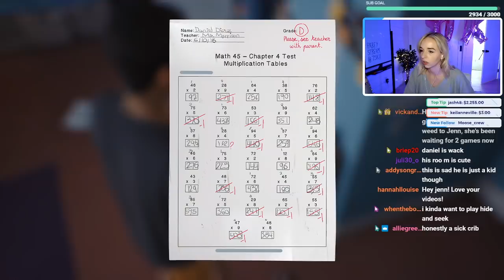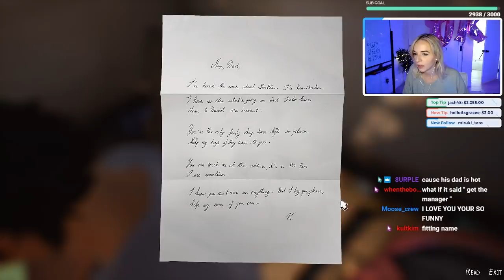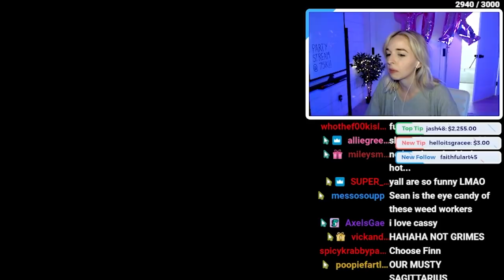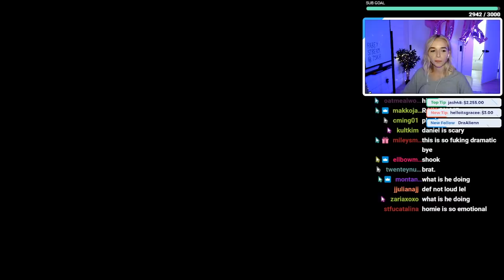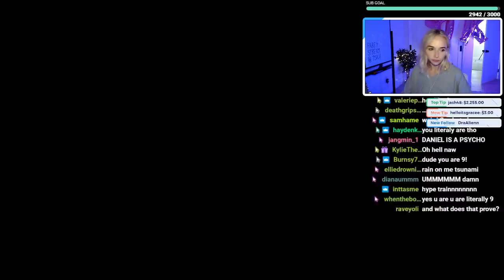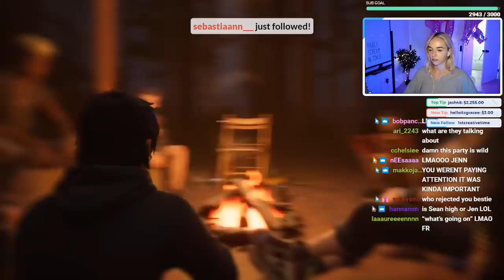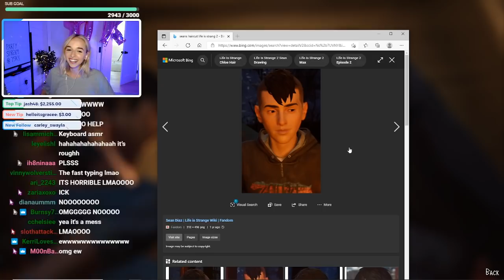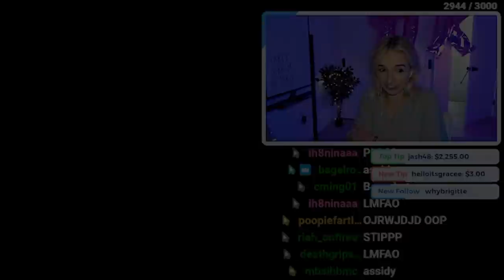playing LIFE IS STRANGE 2 - EPISODE 3 (pt 1)